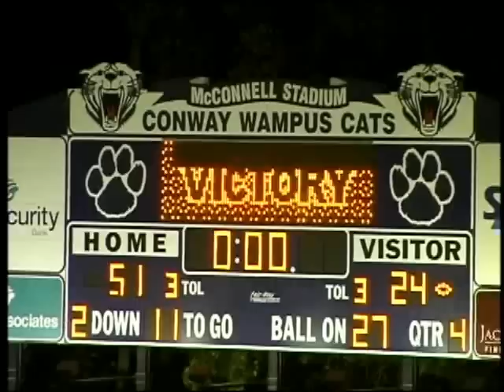Central vs Conway Football Game Highlights 10-08-10.mp4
Little Rock Central High School v/s Conway High School
Football Game Highlights 10/08/10
video by Popeye Video - Mrpopeyevideo